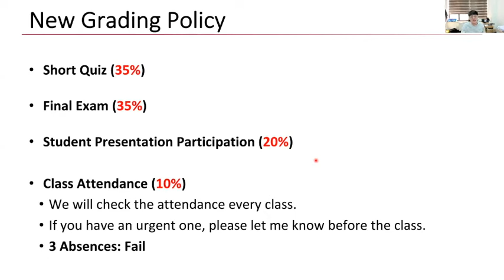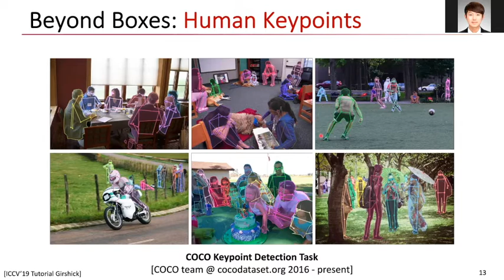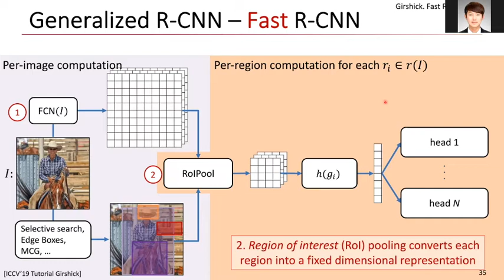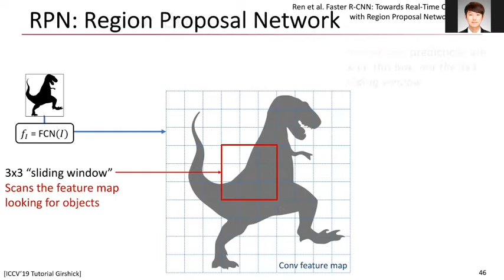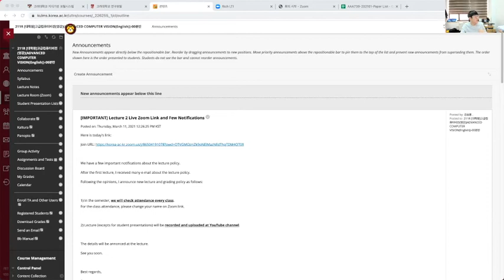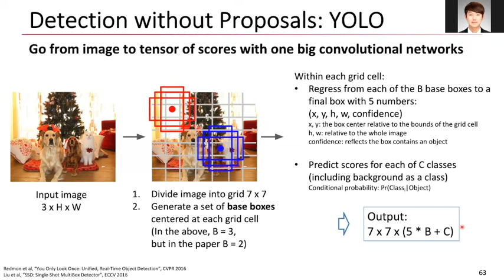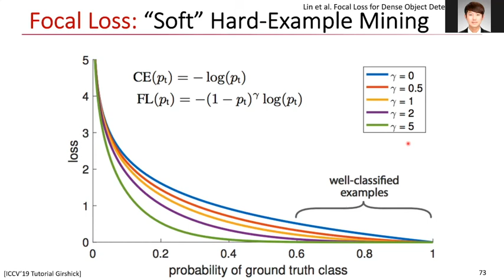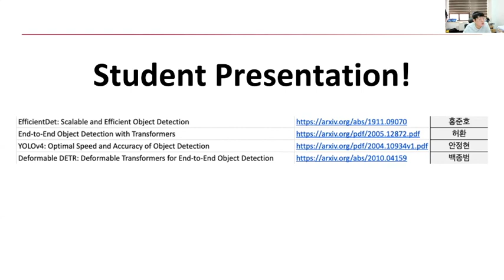Lecture2 AAA739 SeungryongKim